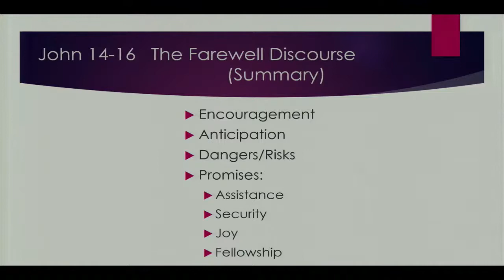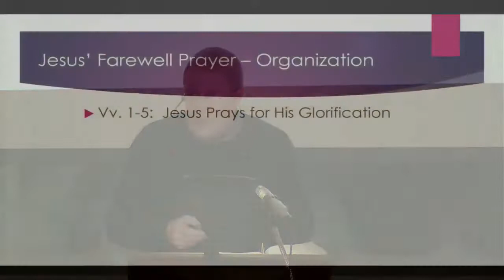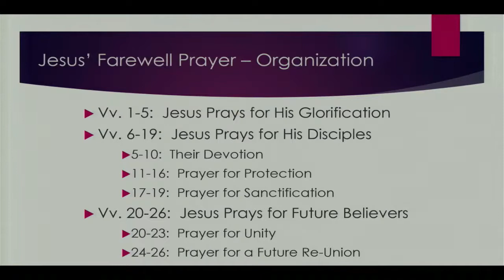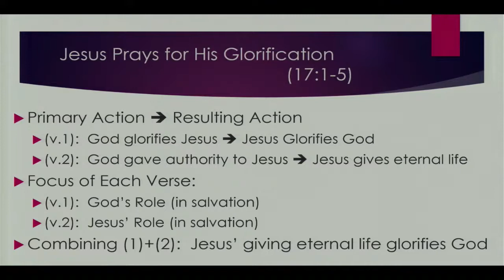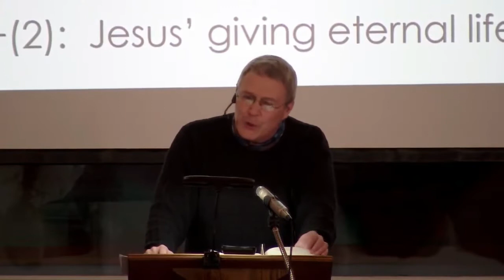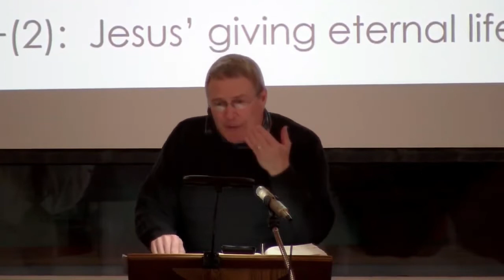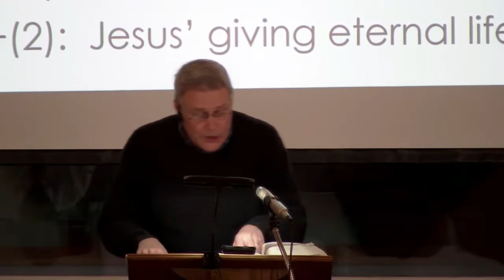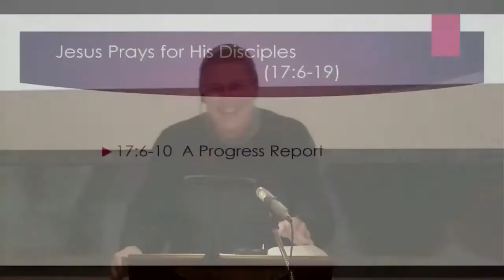John's Gospel Class 75 - John 17:1-10